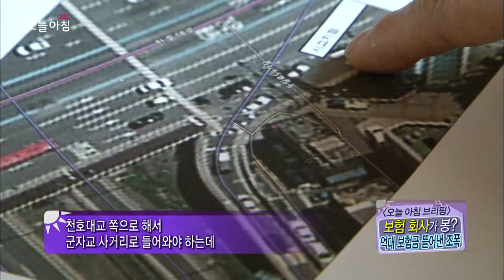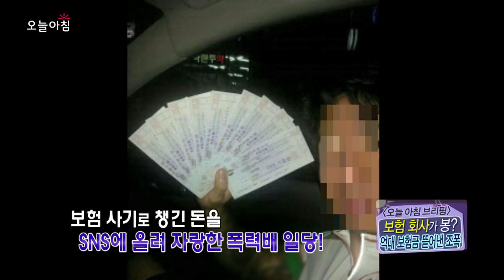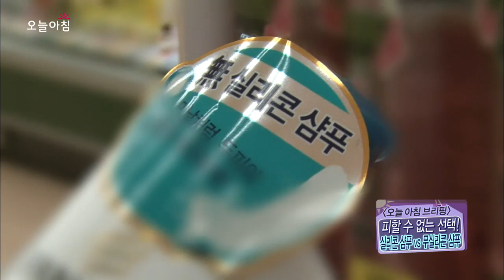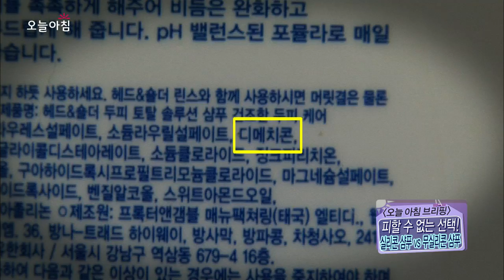오늘 아침 '브리핑' - 보험 회사가 봉? 억대 보험금 뜯어낸 조폭!, #03 20131220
1. 교통사고 위반 차량 구실로 과다보험금
    노린 폭력배 일당
2. 실리콘 샴푸 vs 무실리콘 샴푸
3. 화(火)를 부르는 조리법

방송시간: (월~금) 오전 08:30~